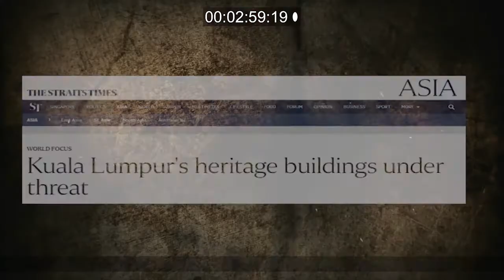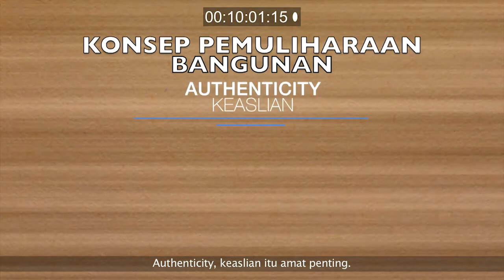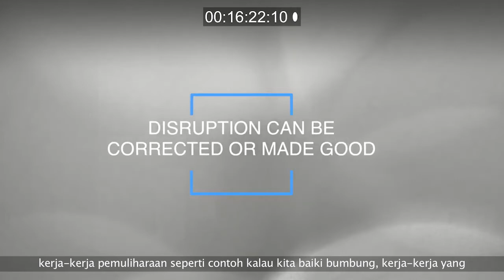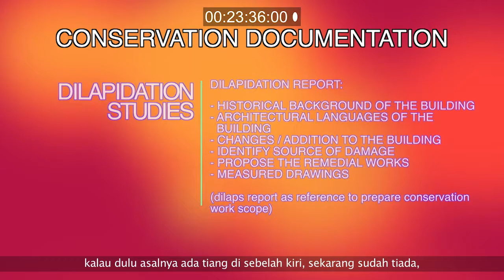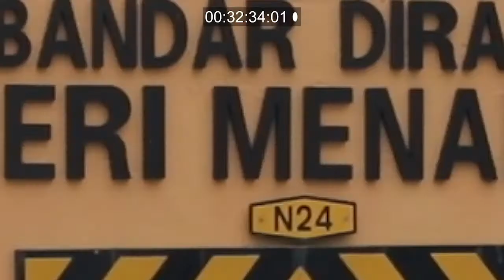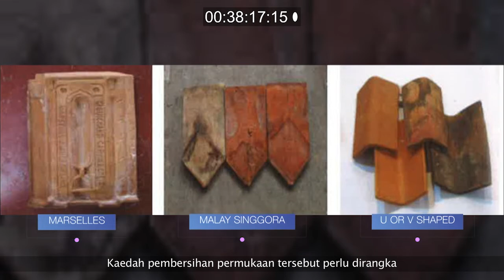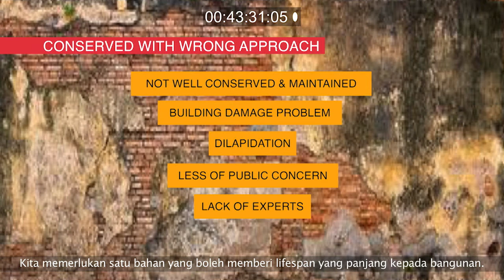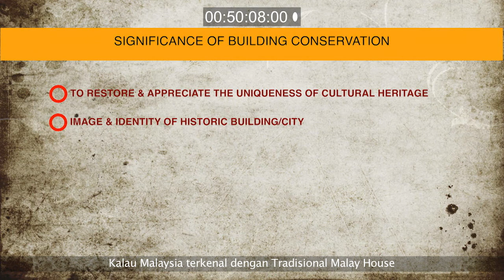JKR Expert Talk Series: Kepentingan Konservasi Bangunan Warisan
Dibentang oleh:
 Dr. Mohd Sabere Sulaiman
SME Konservasi, Cawangan Arkitek,
Ibu Pejabat JKR Malaysia.